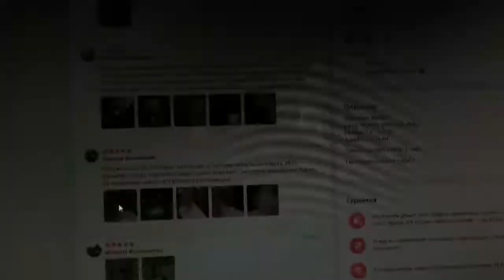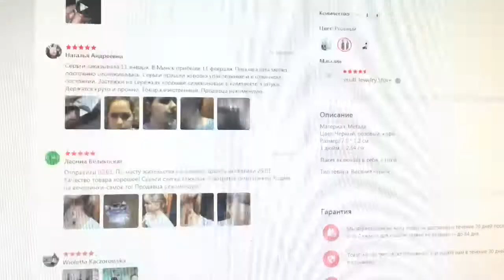VLOG: Инь и Янь.Первый снег. Скандальный парень.